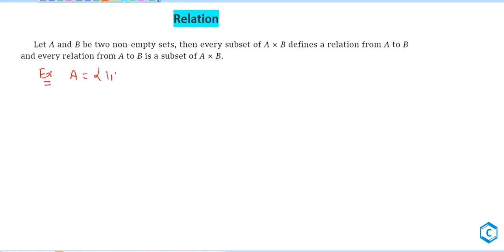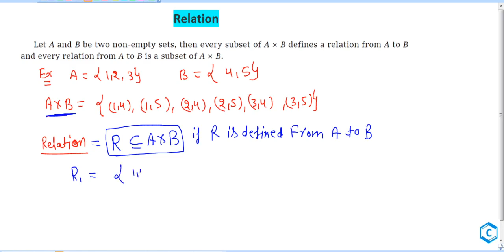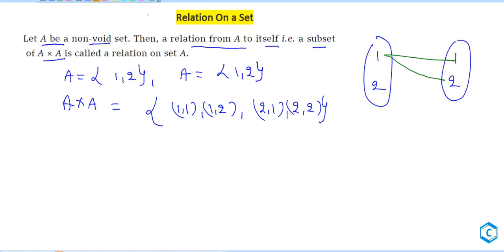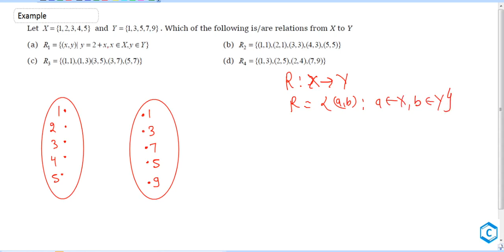JEE: functions L-1 |Class 11| Combination Academy | JEE Mathematics